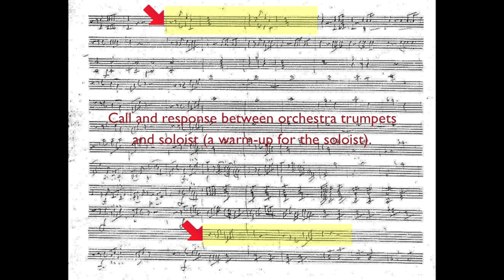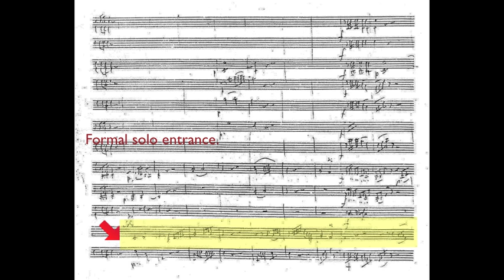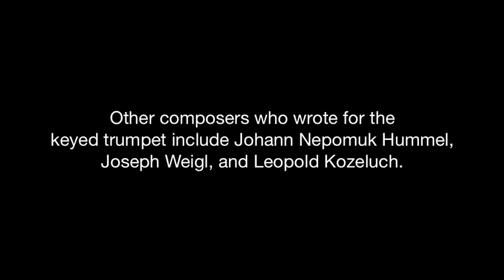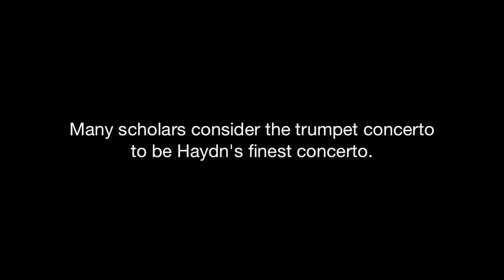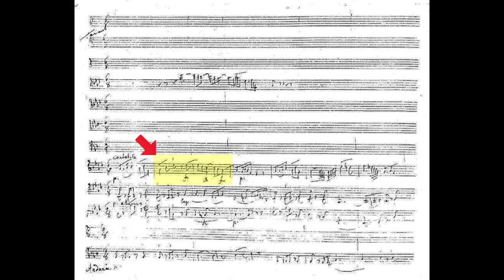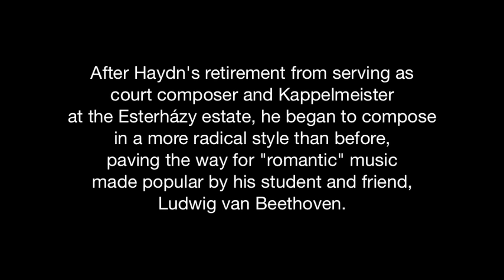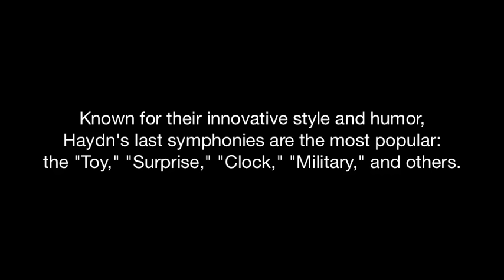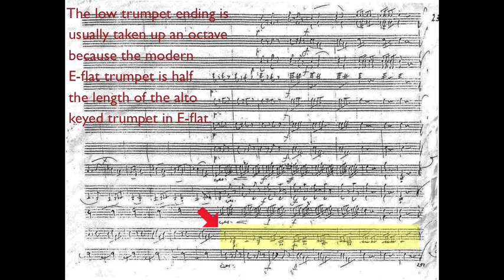David Hickman performs Concerto in E flat by Haydn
David Hickman presents a live performance of the Haydn Concerto in E-flat for Trumpet and Orchestra played during a 1997 European tour. Video presentation includes pages from the original manuscript, historical and musical information concerning the work, and several photos. Hickman is Regents' Professor of Trumpet at Arizona State University.